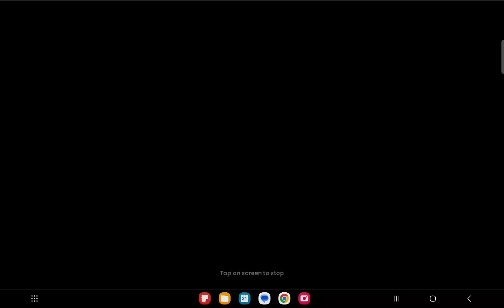Freddy faz bear👹